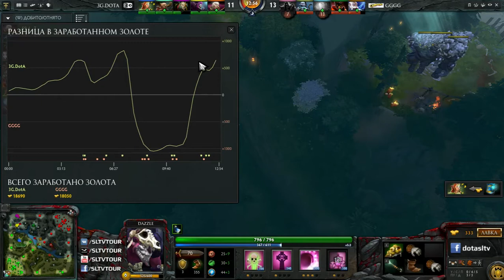3G.Dota vs GGGG by Palchuk (FastCup#4791)